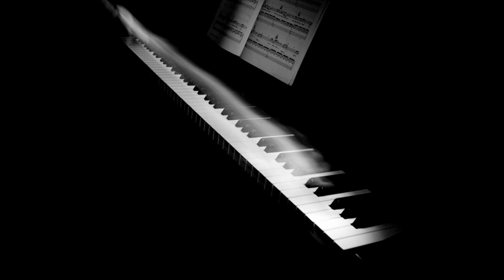Ludovico Einaudi & Mark Neo x Martin Garrix - Una Mattina (Martin Burn Deep Vocal Edit)